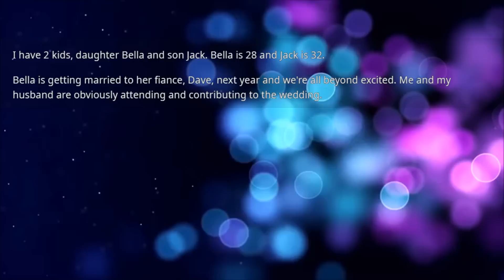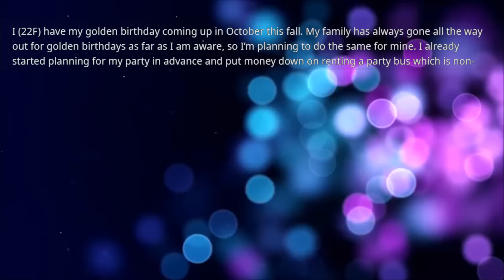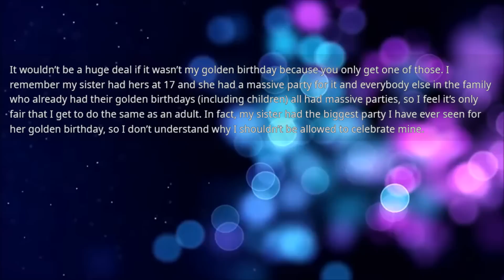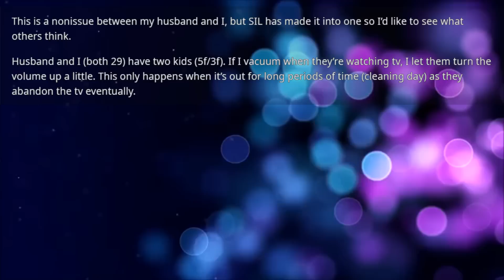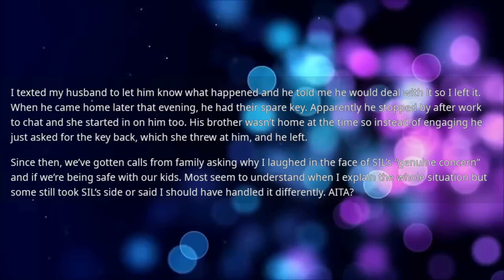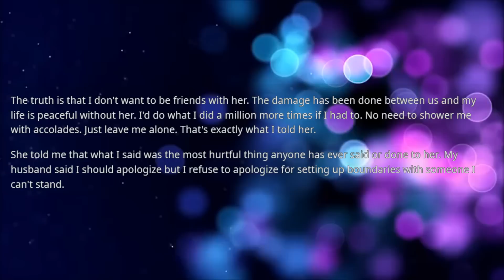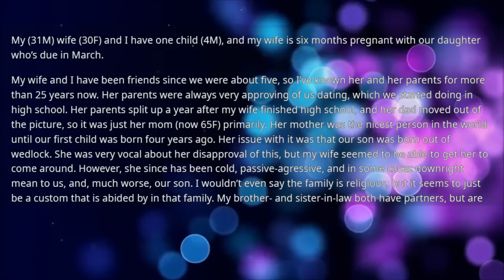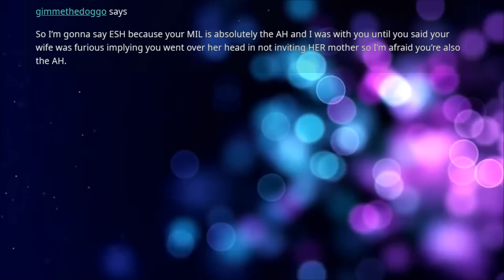Daughter is getting married but my son refuses to attend the wedding & demands we don't pay for it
Daughter is getting married but my son refuses to attend the wedding & demands we don't pay for it because he doesn't like the groom for what his family did to his girlfriend...